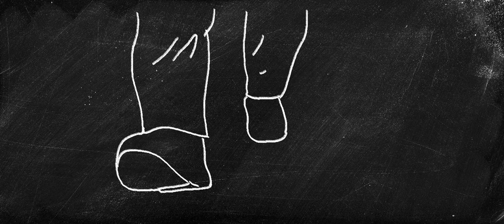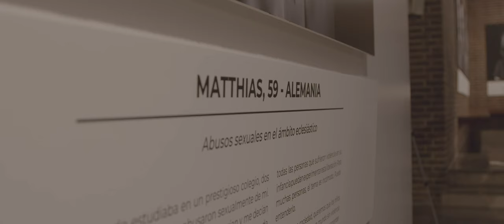TODOS LO SABÍAN Teaser